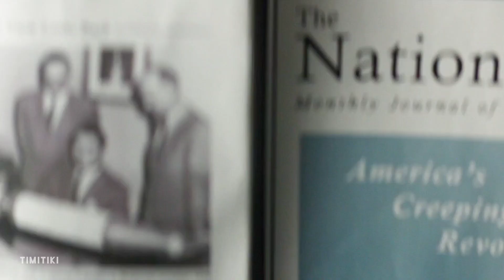Sebastian Stan "maybe" Charles Blackwood [HD]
movie - We Have Always Lived In The Castle